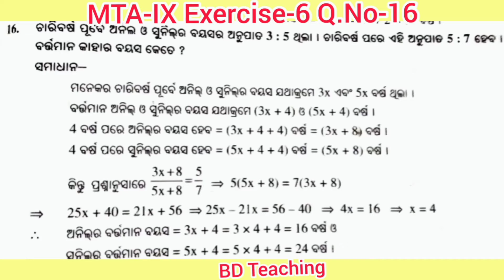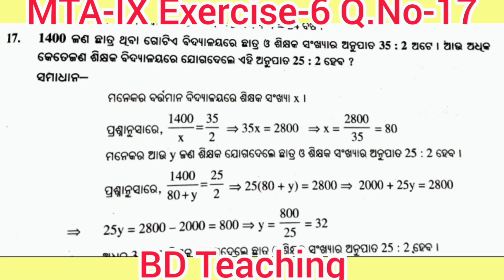# MTA-IX. Odia Medium Exercise-6 Solution.